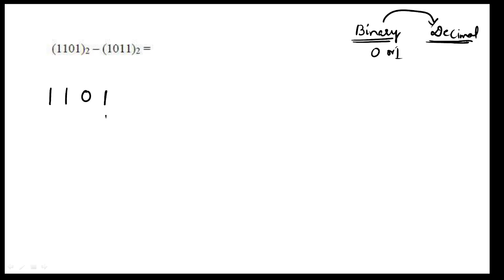TRICK 18 // BINARY TO DECIMAL // MATHEMATICAL ABILITY TRICKS // ICET TRICKS // ANWAR SIR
ADDRESS :-

KADAPA.
ANDHRA PRADESH